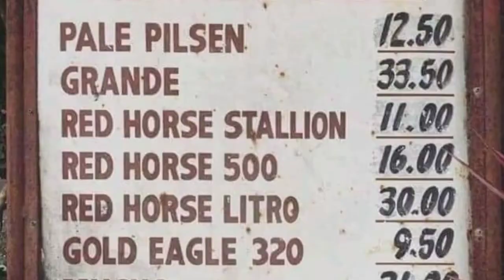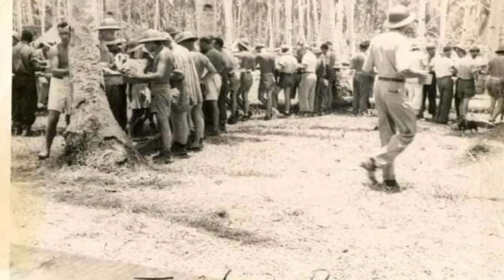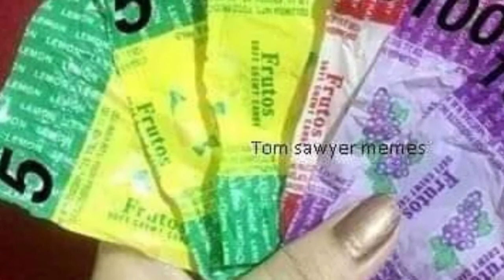BINLAD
BINLAD WARAY WARAY LOVE SONG